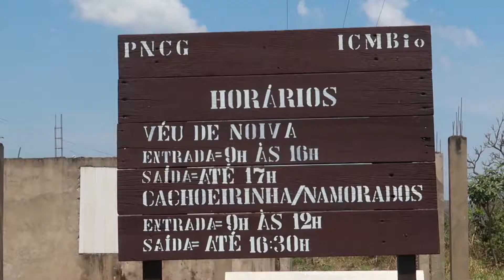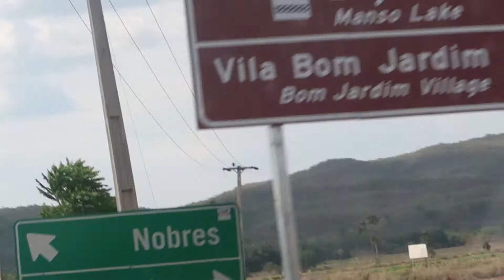Chapada dos Guimarães: Último dia e chegando em Nobres | Julieth Silva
Neste dia visitamos a Cachoeira dos Namorados, a Cachoeirinha e a Cachoeira Véu de Noiva dentro do Parque Nacional de Chapada dos Guimarães, e em seguida partimos para a estrada a caminho de Nobres. Chegamos lá no finzinho do dia, e só deu tempo de comer e pegar uma piscina.

Câmera: Canon G7x Mark II + GoPro Hero 4 Silves